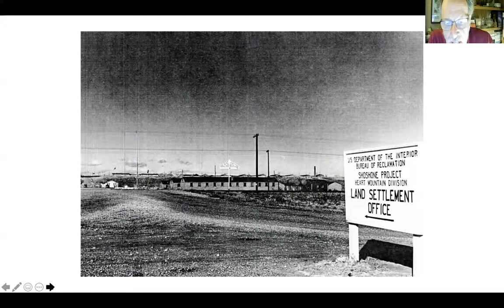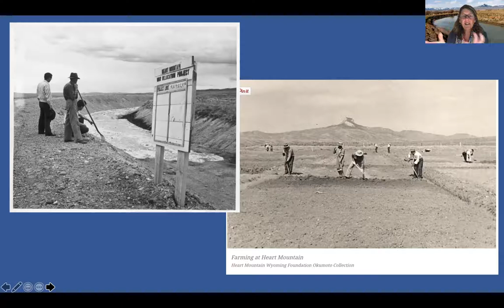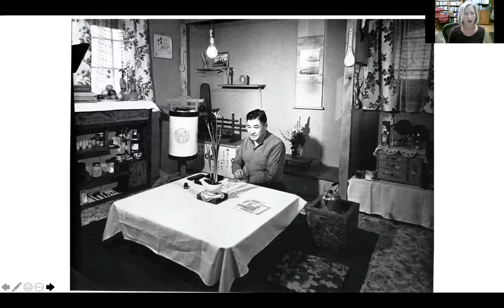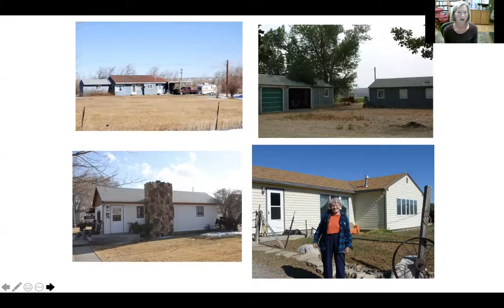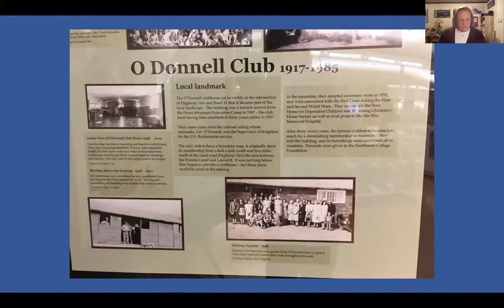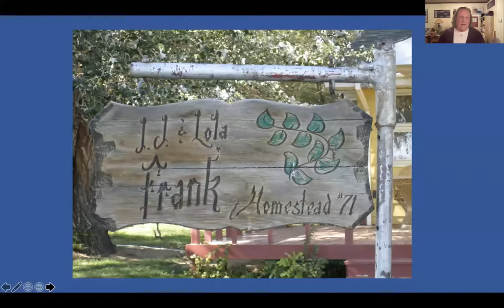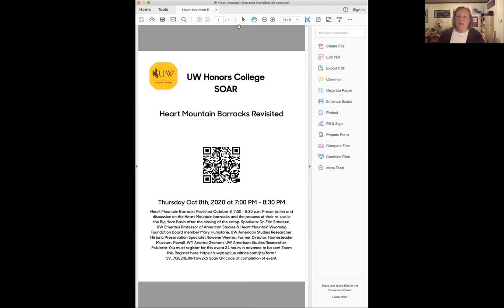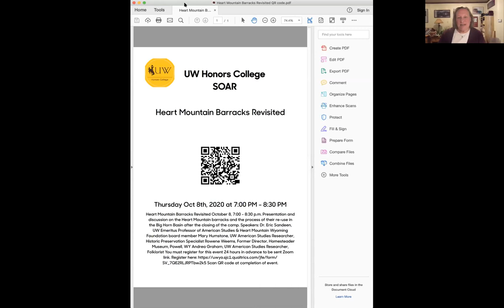Heart Mountain Barracks Revisited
Conversations Beyond the Walls: Virtual Symposium

The University of Wyoming Art Museum and American Studies Program hosted a series of talks, presentations and art activations during October 2020 in conjunction with the exhibition Moving Walls: Heart Mountain Barracks in the Big Horn Basin.

The goals of this series are to honor the history of Japanese American peoples incarcerated in Wyoming and beyond, and to integrate arts with complex cultural issues. In doing so, we hope to use an historical event to address contemporary narratives such as global human migrations, dis/placement of peoples, power and control, empathy and belonging, homesteading, resiliency, diversity, and social justice issues of today.

October 8, 7:00 - 8:30 p.m.

Presentation and discussion on the Heart Mountain barracks and the process of their re-use in the Big Horn Basin after the closing of the camp.

Speakers:

Dr. Eric Sandeen, UW Emeritus Professor of American Studies & Heart Mountain Wyoming Foundation board member
Mary Humstone, UW American Studies Researcher, Historic Preservation Specialist
Rowene Weems, Former Director, Homesteader Museum, Powell, WY
Andrea Graham, UW American Studies Researcher, Folklorist